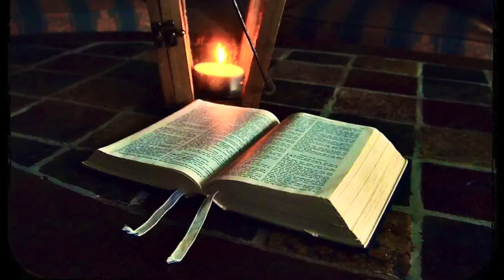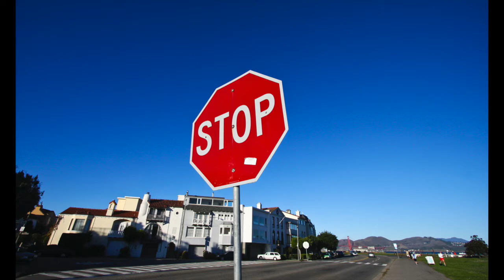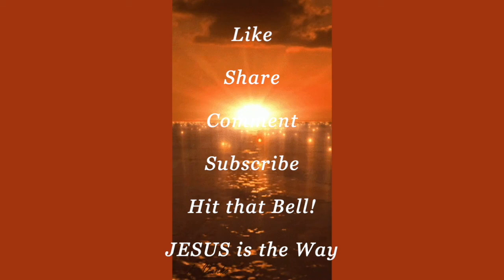HE Wants You OUT of Your COMFORT ZONE!. What are YOU Gonna DO? (Pt. 2)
Sometimes it feels like we're in a holding pattern and other times, it feels like too much; too soon! What are we to do? Panic? Run? Step down? Step out? What will you do with it?
This is the Sermon (Part 2); today's challenging message with Pats2Cents.
Part 1 is Bible Text; read by Lannette and Lyn.  Sermon by Pat. JOSHUA 3: (Part 1 of Today's Message)